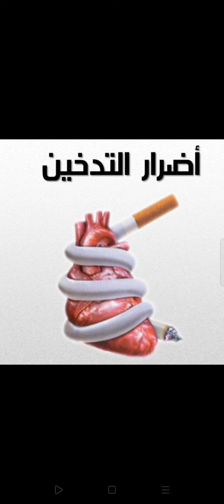الإقلاع عن التدخين بدون ادوية.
الإقلاع _عن _التدخين